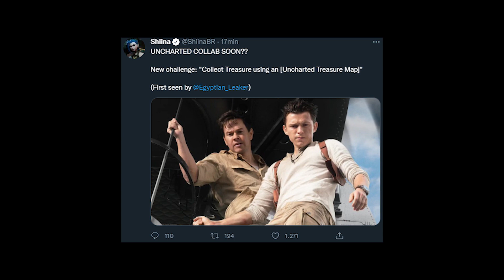LA GROTTA 2.0 + TORNA IL GROSSO CALIBRO! | Fortnite V19.20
"Il più grande aggiornamento nella storia di Fortnite"... più o meno. Questa patch 19.20 aggiunge degli elementi interessanti, come la nuova grotta vicino a Campo Coccole ed il ritorno del grosso calibro (forse anche il revolver successivamente) oltre che l'introduzione dei nuovissimi bruti dell'Ordine Imamginario... ma a livello puramente di skin (molte sono criptate) è davvero povero. Sono particolarmente deluso anche perché è stato ulteriormente buffato il tattico lite mentre hanno ulteriormente nerfato l'MK7 e la mitraglietta, rendendo ancor più evidente il campanello d'allarme per un probabile e progressivo ritorno al vecchio meta di Fortnite.